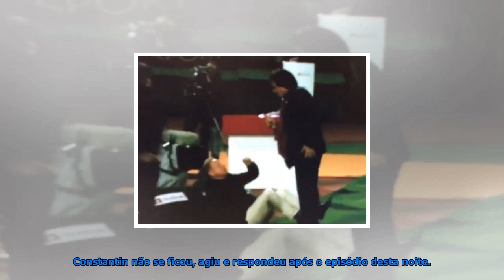Incrível: presidente do sion agride ex-selecionador suíço